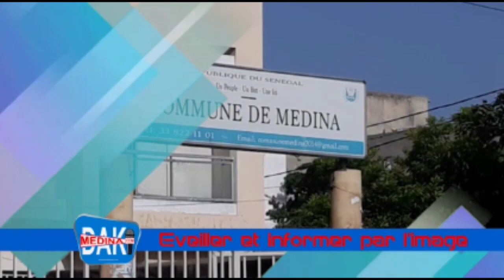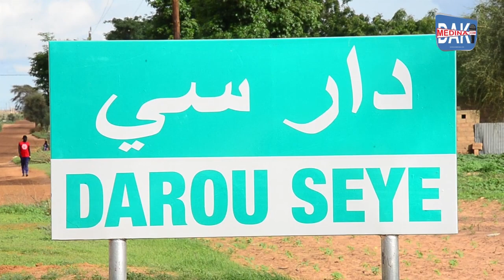Darou Seye ça kanam: journée de reboisement et d’installation de tableaux d’arrêts sur la route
Darou Seye compte se moderniser et se donner une visibilité. C'est pourquoi un campagne de reboisement d'arbres et d'installation de panneaux d'indication de la localité